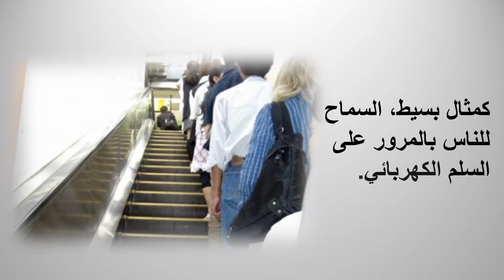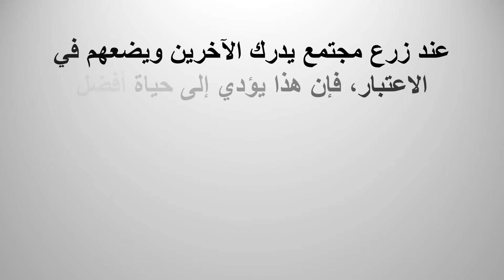What Makes Japan a Great Country (Arabic Version) | SonnyBonds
Per many requests, here is the Arabic Version of my video "What Makes Japan a Great Country."